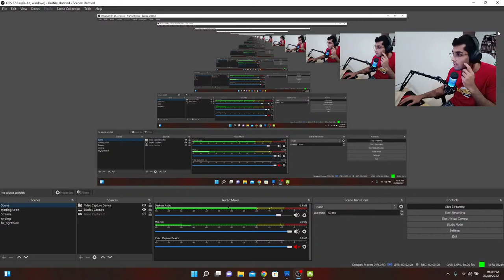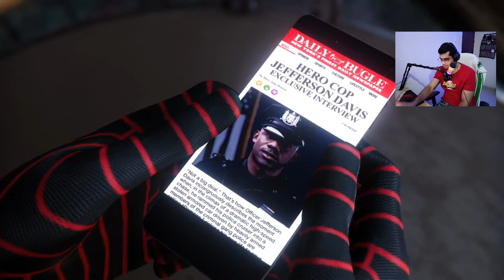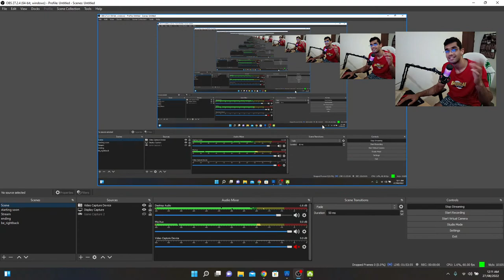Playing "Spider" "man" on PS5!! Gameplay and walkthrough #2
Specification of my laptop -
Acer Predator Helios 300
CPU - Octa Core i7 10th Gen
Ram - 16 GB
ROM - 1 TB HDD/256 GB SSD
Display - 15.6 inches 144 Hz (300 nits Brightness, 72% NTSC Color Gamut)

Specification of my monitor -
27-inch UltraGear Gaming Monitor - G-Sync Compatible, 240Hz Refresh Rate, 1ms Response Time
Full HD LED Screen with HDR 10 - 400 nits Brightness, sRGB 99% (CIE1931)
Ports: Display Port, HDMI x 2, Headphone Out, USB (1 Up 2 Down)
3 Side Virtually Borderless Screen Design

Mic - HyperX QuadCast S RGB USB Condenser Microphone

Keyboard - HyperX Alloy Origins 65 Mechanical Gaming Keyboard - Aqua Switch.

Mice - Logitech G304 Lightspeed Wireless Gaming Mouse.